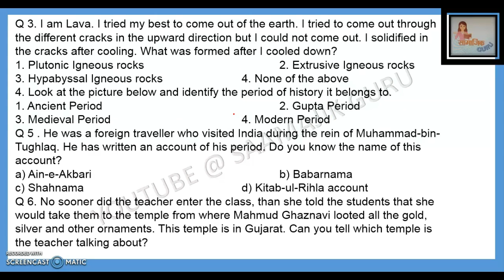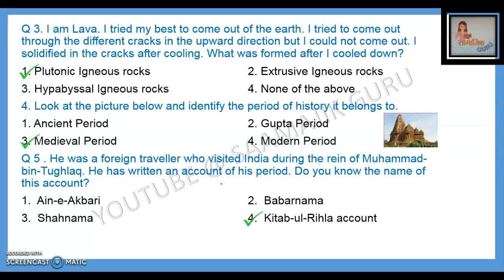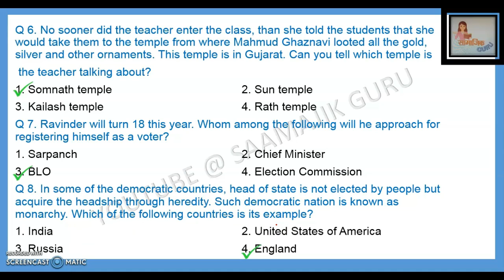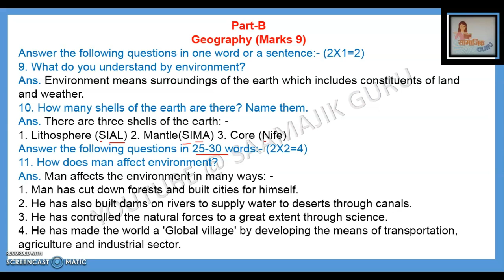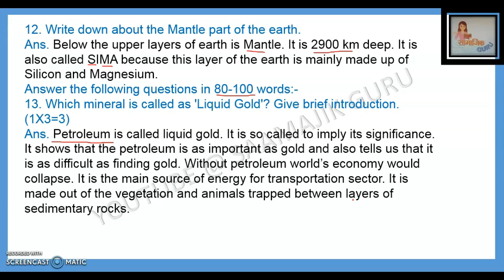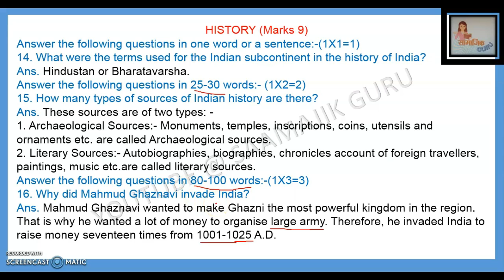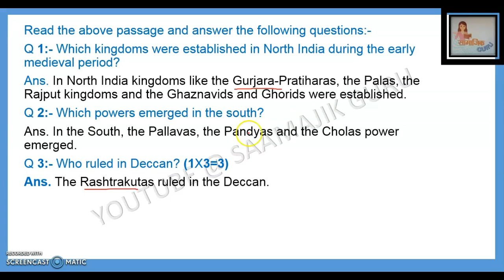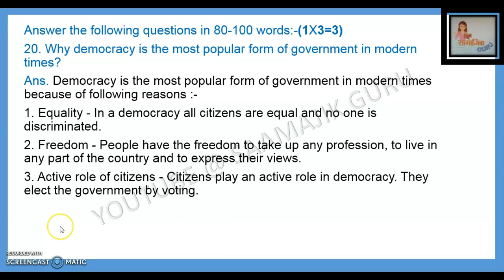Social Science //Class 7th//Solved Sample Paper // August, 2022// PSEB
In this video we have solved the  Social Science sample paper of class 7th published by PSEB. We have tried to answer each and every question in very simple language. I hope this video will help you in your exams.